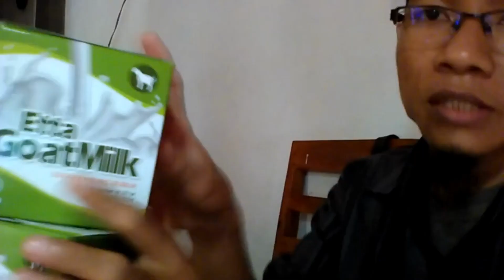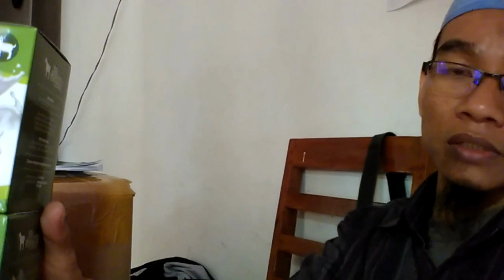Jual Susu Kambing Obat Paru-Paru di Kabupaten Bangka Selatan Order: 081282707458